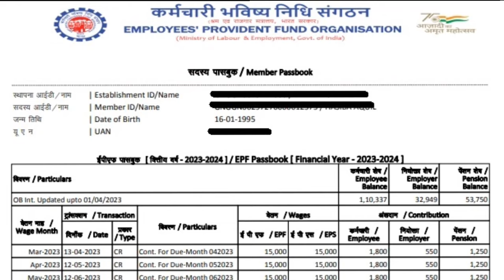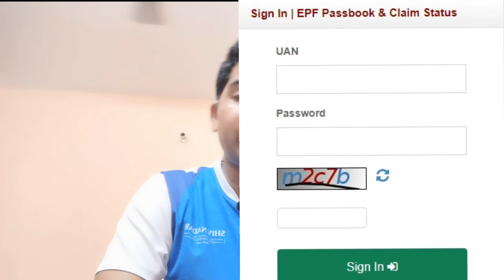Background verification if PF passbook is different company and Experience is different company then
Maine is video me btaya h ki if your pf passbook company is not doing background verification and then you are applying experience letter for different company then what will be process for background verification in a job for multination company Background verification if PF passbook is different company and Experience is different company then

Thanks.